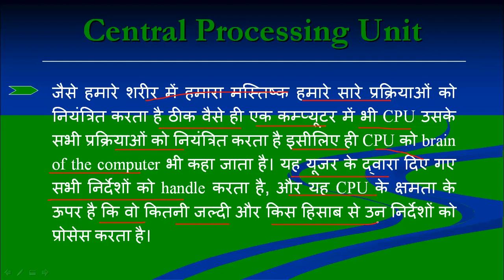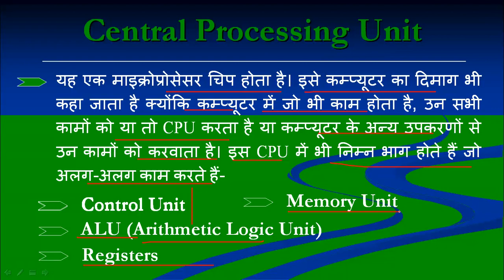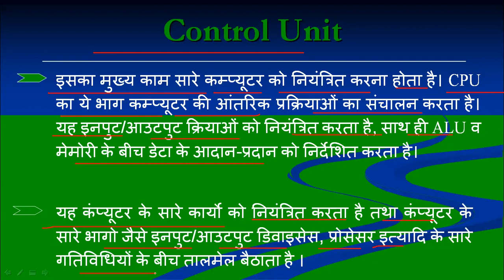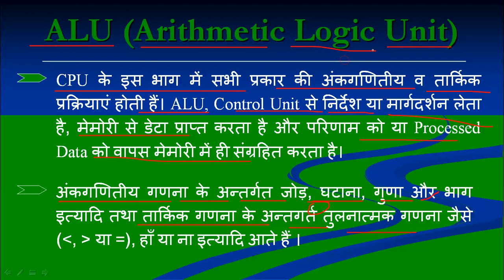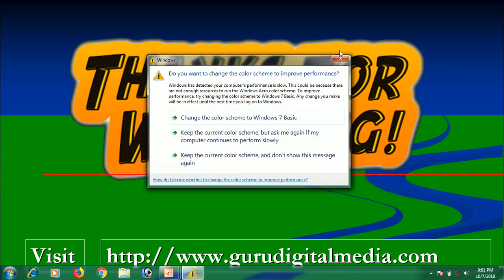What is Central Processing Unit ( CPU ) ? | केंद्रीय प्रोसेसिंग ईकाई | By Manjay Singh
Namaskar Dosto,

Iss video me maine CPU ke baare me bataya hai.

Control Unit
Arithmetic Logic Unit
Registers
Memory Unit

Dhanyawad.